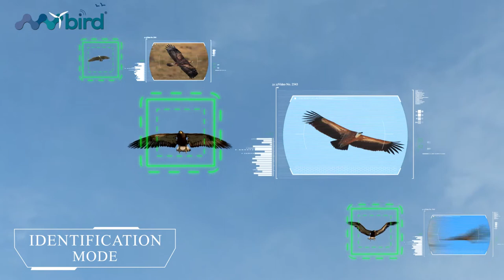nvbird®️ - Bird Detection & Monitoring System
nvisionist is an innovative high-tech company that specializes in applied digital technology solutions, based on Artificial Intelligence (AI) and Machine Learning.
nvisionist designs, creates and offers innovative solutions and services for the renewable energy sector that benefit organizations, communities and the environment and contribute to the quality of life and conservation of resources.

nvisionist's extensive experience and know-how in bird deterrence & monitoring systems in wind turbines, led to the development of the innovative nvbird®️ - Detection & Monitoring System.

nvbird®️ stands out for its innovation, as it "adds value to the wind energy", almost eliminating the erroneous shutdown of wind turbines, maximizing their productivity, while protecting rare birds from colliding with wind turbines blades.

nvbird®️ is a pioneering, integrated solution that is at the forefront of global technology with application in Wind Energy and with significant benefits for the environment.

Here you have the opportunity to learn more about our technology and how our product works.